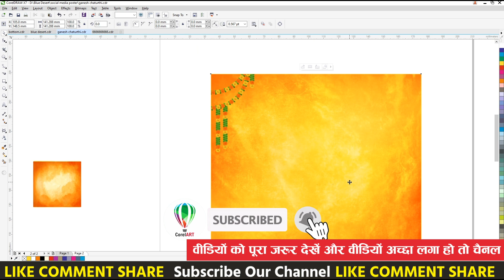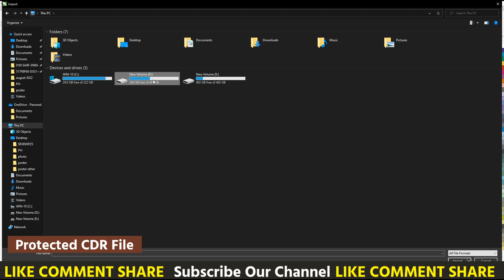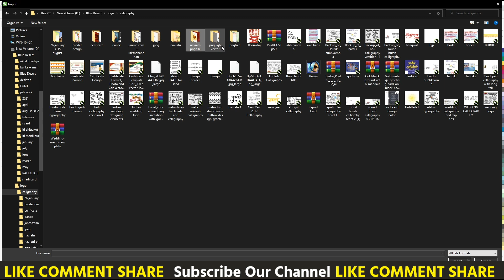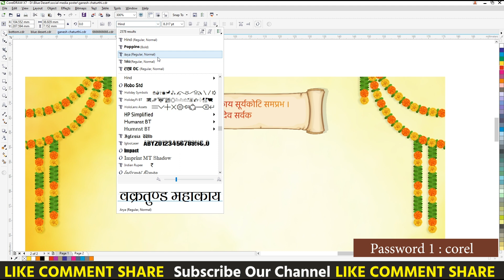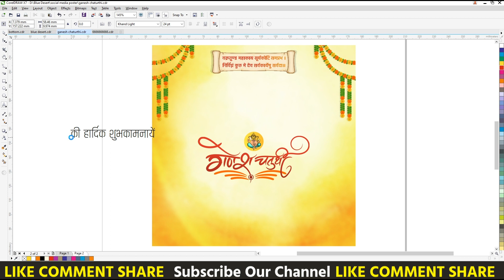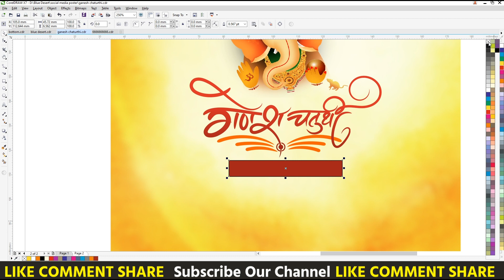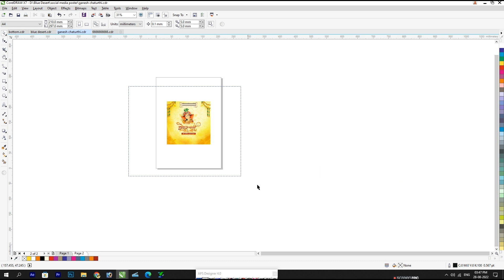Ganesh chaturthi banner | corelart | गणेश चतुर्थी पोस्टर कैसे बनाएं | Ganesh chaturthi poster 2022